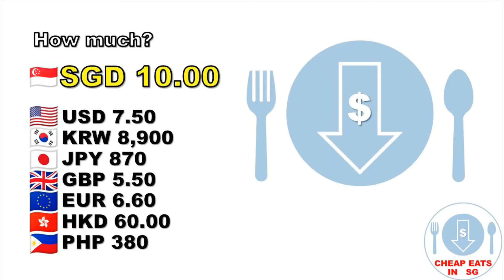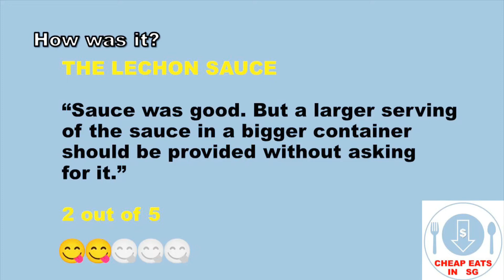Cheap Meals in Singapore $10 Lechon with Rice Feb 2022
Time-lapse mukbang video of $10 chopped Lechon with Rice meal from Don Lechon, which is located at 511 Guillemard Road #01-52, Singapore 399849, about 500 meters from Paya Lebar MRT Station. Brief food review at the end of the video. Filmed in February 2022.